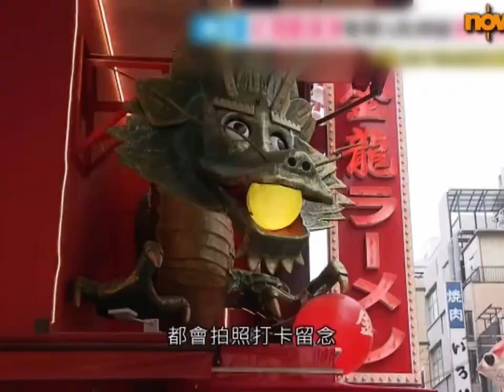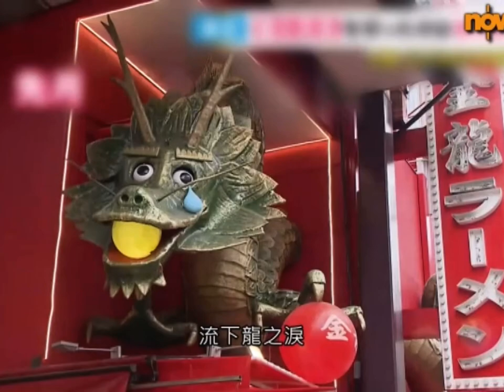日本大阪拉麵店金龍雕像「斷尾重生」